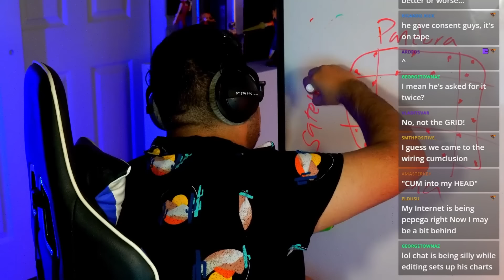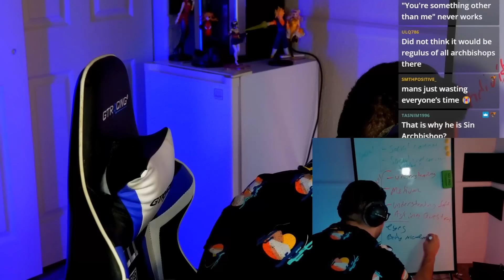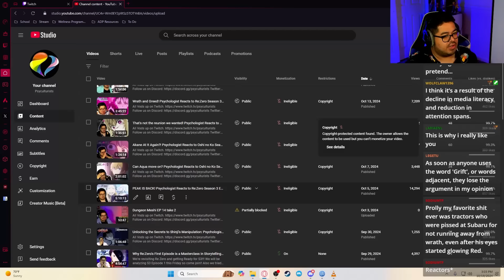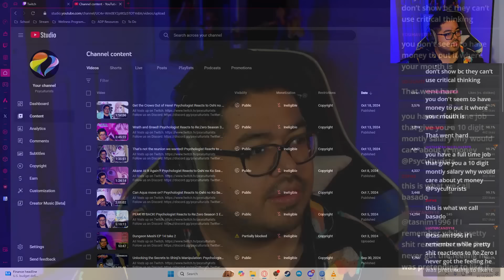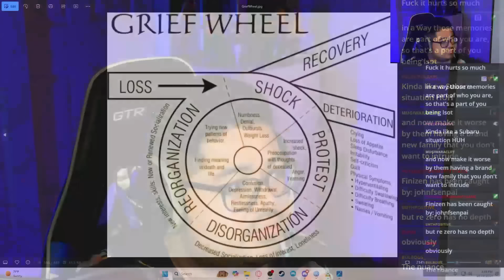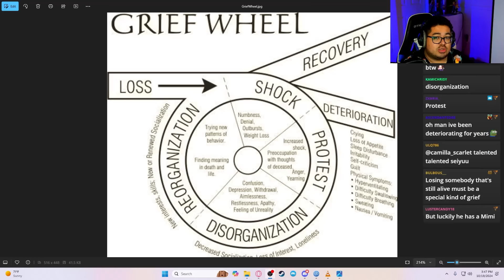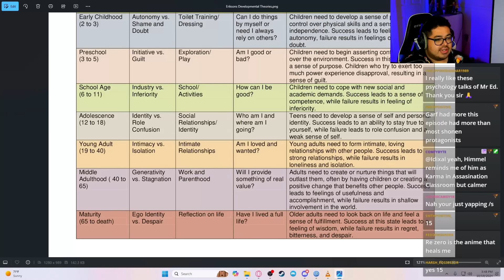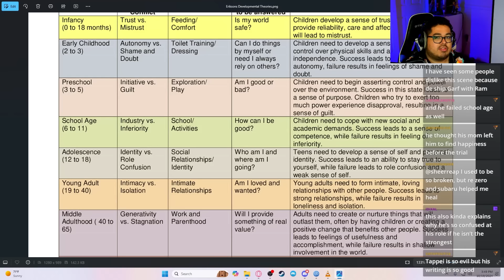Right in the Feels! Psychologist Reacts to Re:Zero Season 3 Episode 3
Edited: ProXyt
Thumbnail: ProXyt